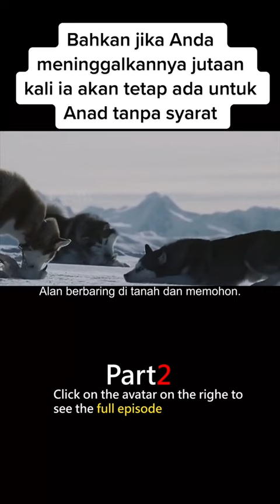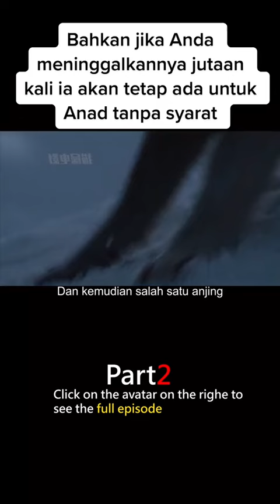Film Eight Below Film anjing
Anjing2 bertahan hidup di antartika dengan badai salju yang besar... dan salah 1 anjing meninggal dunia terpeleset di tebing..